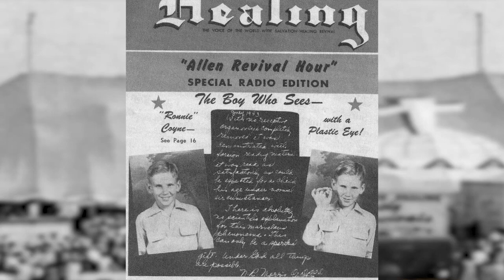AA Allen: family and ministry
Dr. Gene Bailey explores AA Allen’s life with insider stories from his son Paul Allen.